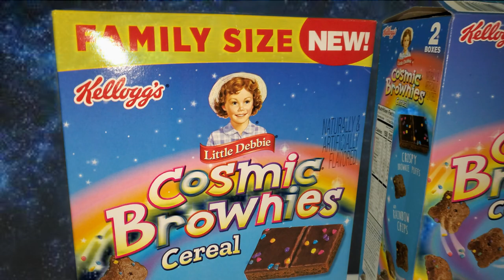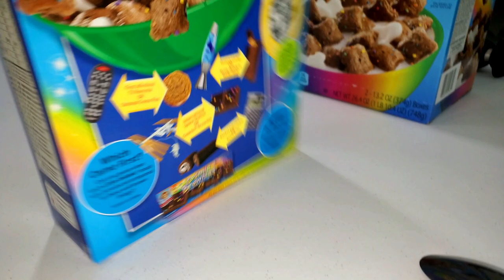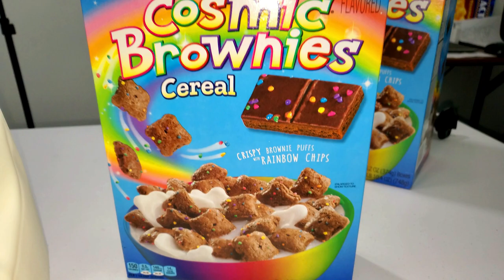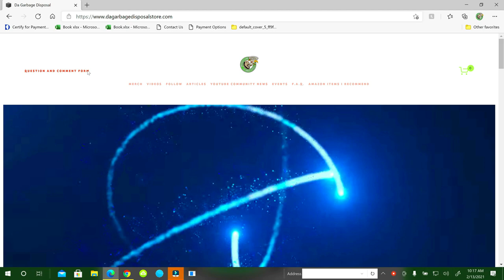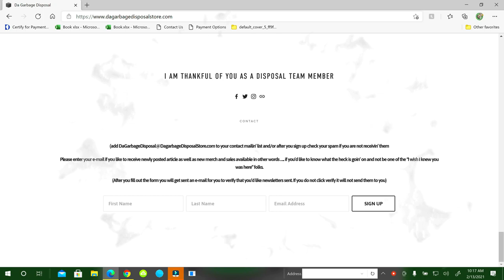NEW Cosmic Brownie Cereal